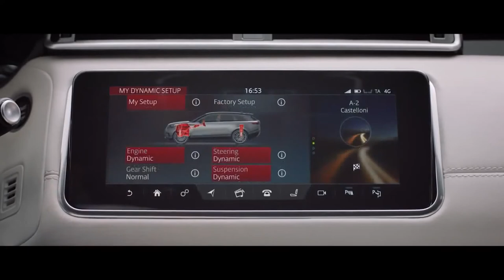2017 Range Rover Velar Tuning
2017 Range Rover Velar - The Land Rover Velar was introduced to the world just last month, but already there’s an aftermarket package future owners might want to consider. Slotting between the Evoque and the Range Rover Sport, the Velar is beautifully styled and will make Porsche Macan and Jaguar F-Pace buyers think twice. That said, after a few months on the market the Velar will be commonplace on the streets of Western Europe and the US, so this new body kit courtesy of Lumma Design will appeal to those that demand to stand out from the crowd